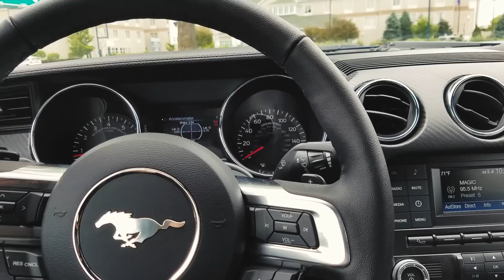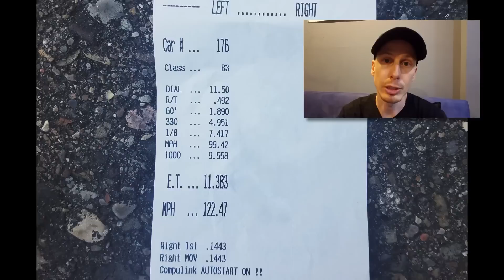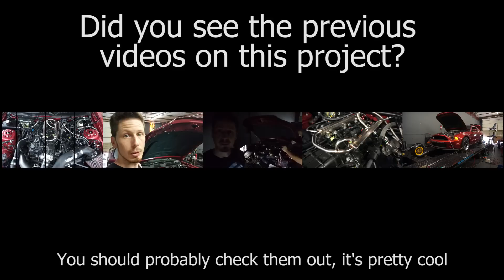Project Ecostang: 3.5L Ecoboost Swapped Mustang - Part 6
In part 6 of our Ecostang Project, we hit the track! This thing is so fast! Wait, where's all that fluid coming from...

Follow along as Mike from MPT tackles the first ever Ecoboost swapped 3.5L Mustang running both direct injection and port injection.

Stephen Keen (@3.5EcoStang) arrives in Florida on Sunday from Colorado and has to be in Ohio by Friday for the NMRA Ecoboost Shootout.

This is part 6 of a short series, capturing the days leading up to the race in a documentary style with a behind the scenes look at this incredible project.

Let us help make your late-model Ford Faster!